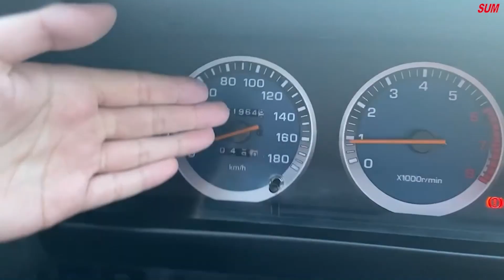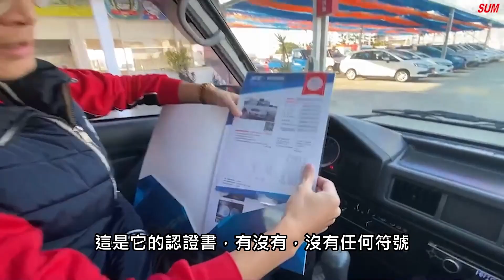已售出【SUM中古車】MITSUBISHI DELICA貨車 2015 全新四條輪胎/YES認證全車原鈑件 彰化縣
車商資訊：SUM永春汽車
聯絡人：張信能
LINE：qaz840706
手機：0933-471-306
車輛資訊：MITSUBISHI DELICA貨車 2015
車商地址：彰化縣花壇鄉中山路二段463號(彰化監理站北邊100公尺)